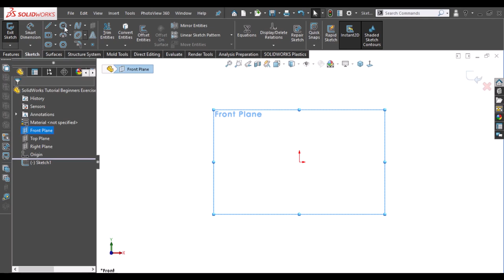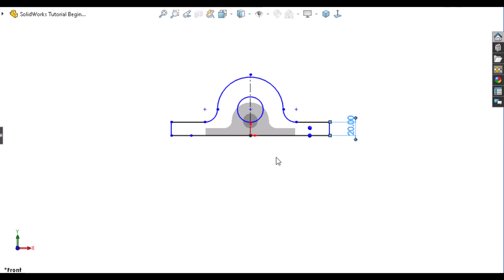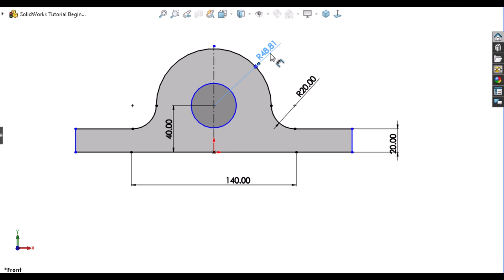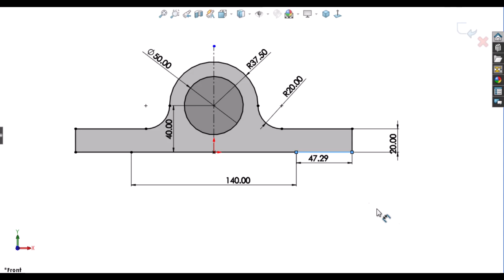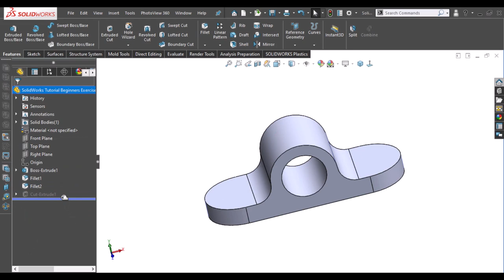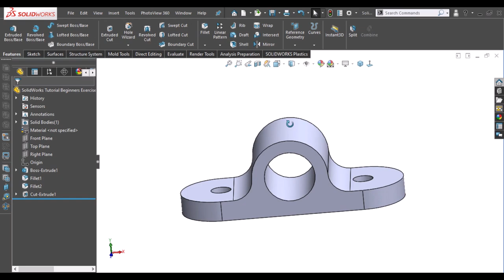SolidWorks Tutorial Beginners Exercises 24